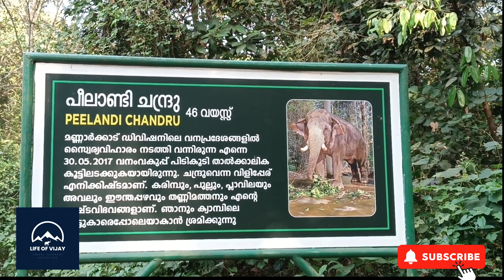പണ്ട് അട്ടപ്പാടി വിറപ്പിച്ച ആന - പീലാണ്ടി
💚Trending Viral Elephant Videos 🎥 Kerala
In this heartwarming video, we take you on a magical journey to the Kodanad Elephant Sanctuary in Ernakulam District, Kerala, where you will meet Peelandi, a majestic elephant who has found a new home and a new lease on life.

About Peelandi
Peelandi is a magnificent elephant who was rescued from the Attapadi Forest near Palakkad, Kerala. Peelandi's journey to the sanctuary is a testament to the resilience and beauty of these gentle giants. Elephants are known for their intelligence, strong social bonds, and remarkable memories, and Peelandi is no exception.

The Kodanad Elephant Sanctuary
Located in the lush and serene Ernakulam District of Kerala, the Kodanad Elephant Sanctuary is one of the most renowned elephant rehabilitation centers in India. The sanctuary provides a safe haven for elephants that have been rescued from various challenging circumstances. Here, these magnificent creatures are given the care, love, and respect they deserve.

A Day in the Life of Peelandi
In this video, you will witness Peelandi enjoying various activities at the sanctuary. From taking a refreshing bath in the river to enjoying a stroll through the verdant forest, Peelandi's daily routine is a perfect blend of relaxation and stimulation. You will see him interacting with his caretakers, who are dedicated to ensuring his well-being and happiness.

Elephants in Kerala
Kerala, often referred to as "God's Own Country," is renowned for its rich cultural heritage and natural beauty. Elephants hold a special place in the hearts of the people of Kerala and are an integral part of the state's cultural and religious practices. The state is home to several elephant sanctuaries and rehabilitation centers that play a crucial role in the conservation and welfare of these majestic animals.

The Importance of Elephant Conservation
Elephants are an endangered species, and their conservation is of paramount importance. The Kodanad Elephant Sanctuary, along with other such centers, plays a vital role in protecting these gentle giants from threats such as habitat loss, poaching, and human-elephant conflict. By providing a safe and nurturing environment, these sanctuaries help ensure that elephants like Peelandi can live healthy and fulfilling lives.

If you are inspired by Peelandi's story and the work being done at the Kodanad Elephant Sanctuary, there are several ways you can contribute to the cause of elephant conservation. Consider visiting a sanctuary, supporting conservation organizations, and spreading awareness about the importance of protecting these incredible animals.